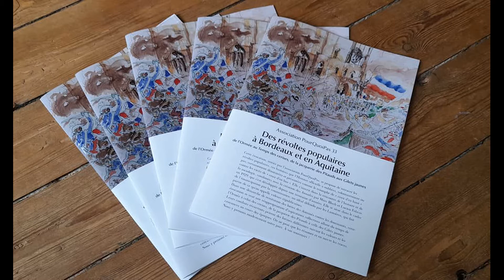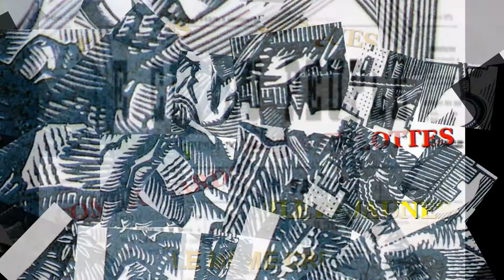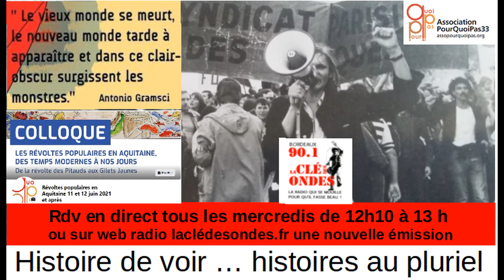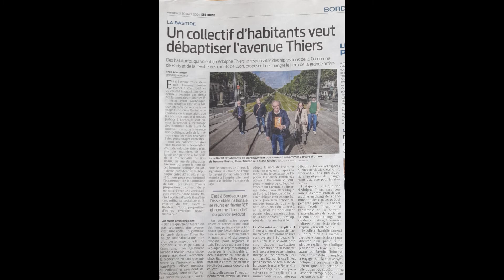Histoires de voir ... histoires au Pluriel n°0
Histoires de voir ... histoires au Pluriel n°0 sur la clé des Ondes Présentation